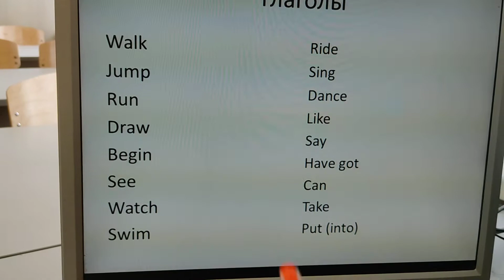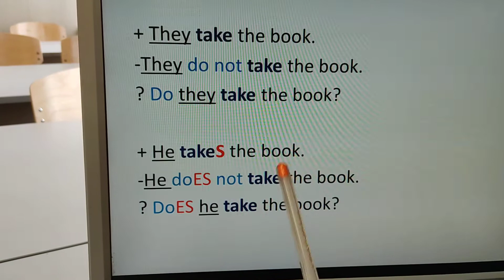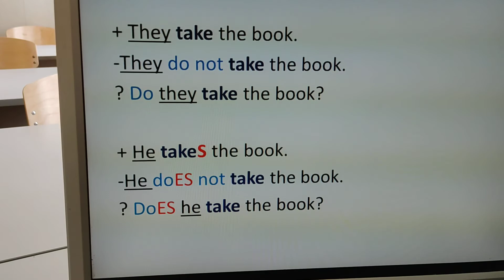present simple. составление предложений. часть 2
построение утвердительного, отрицательного и вопросительного предложений в Настоящем Простом времени. для 2х классов.
разбор дз